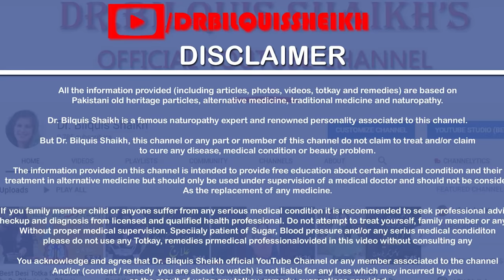SACHI BOOTI DAMASA BOOTI KAY FAWAID | FAGONIA bENEFITS BY DR. BILQUIS SHAIKH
Benefits of Dhamasa Booti in
Cancer, Blood cancer,Thalassemia  and More

Facebook Pages
Facebook.com/drbilquis

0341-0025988